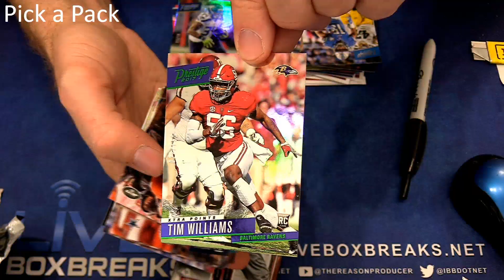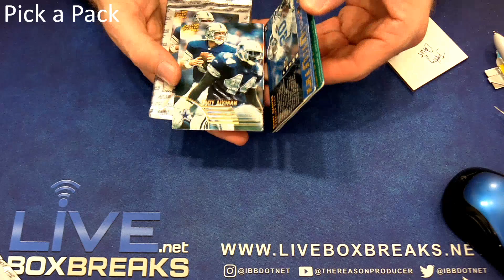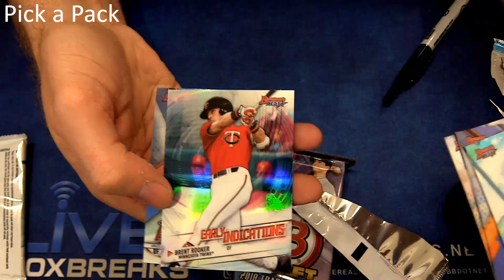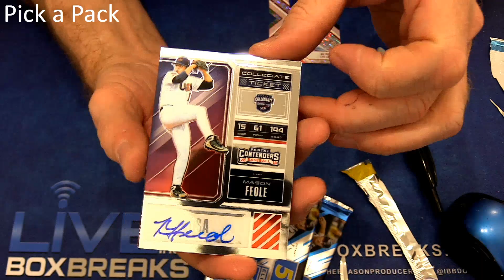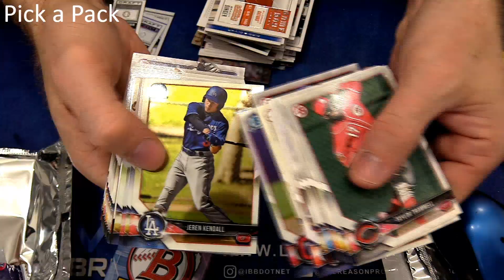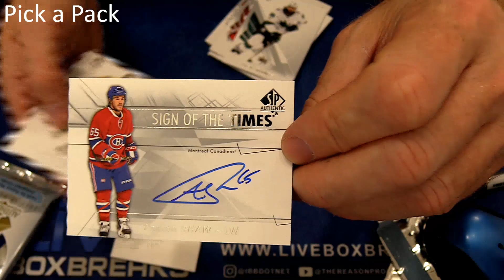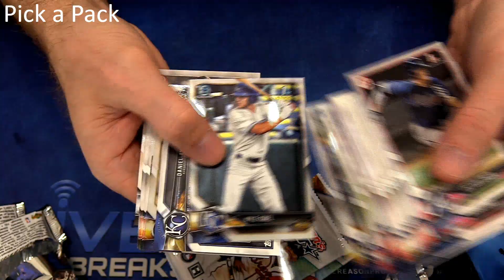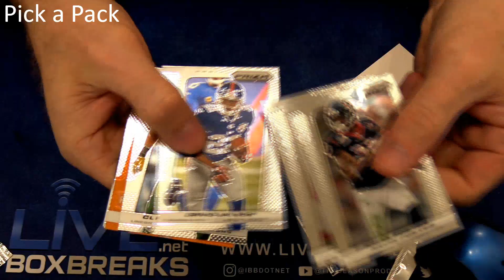Pick a Pack #2 LBB